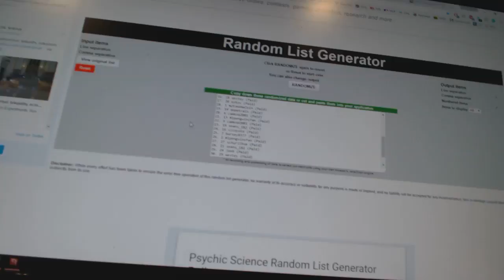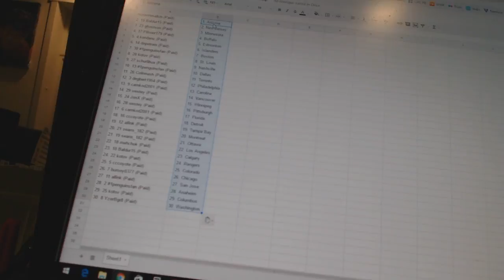Team Randoms - C&C GB #7133